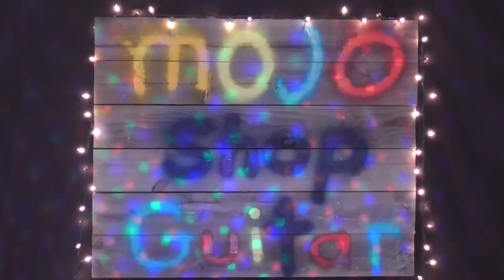The EASIEST way to play the BLUES, GUITAR LESSON HACK!!!!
Learn how to play blues rhythm guitar.